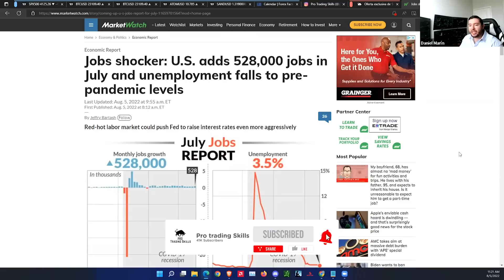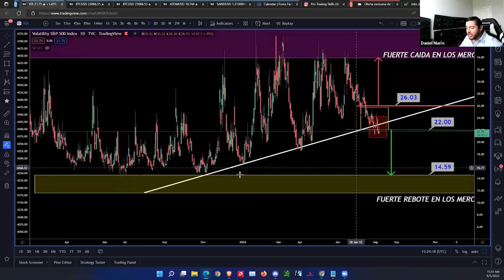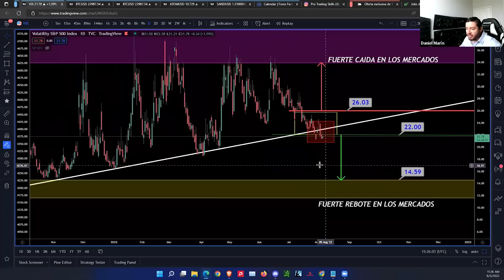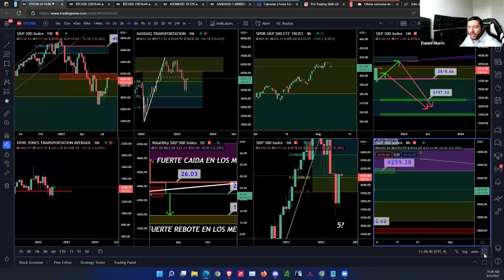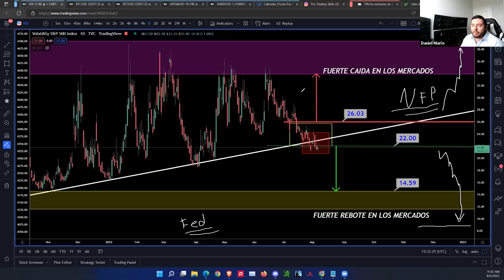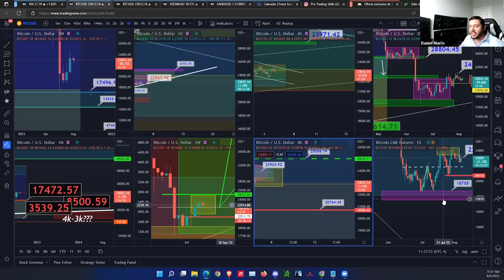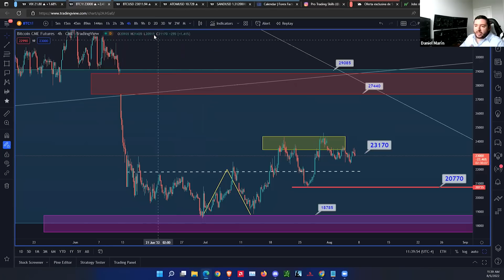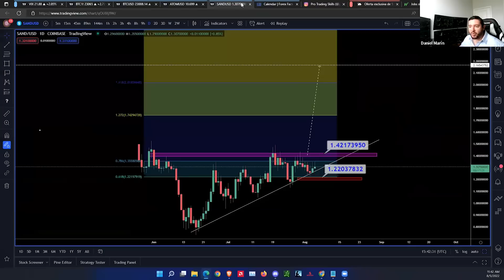¡BITCOIN DECIDE YA! Caerá (14K) o seguirá REBOTANDO (29K)! 🚀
Bitcoin está en una situación de gran indecisión!
✅ Puntos claves del Sp500
✅ Cual es la zona ideal para comprar Bitcoin
✅ 2 altcoins con potencial alcista
✅ Atentos al VIX porque pronto definira hacia donde ira

🟢 Oferta PROGRAMA PROFESSIONAL SENIOR TRADER 🟢
Si quieres formar parte de nuestra comunidad de estudiantes del Programa Senior puedes ingresar en el siguiente enlace donde encontraréis toda la información necesaria sobre nuestro programa.